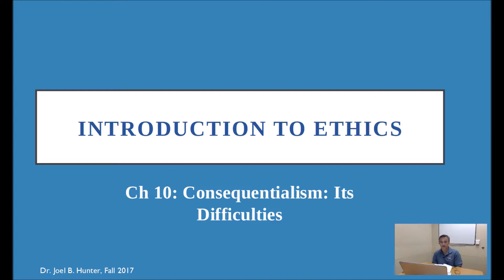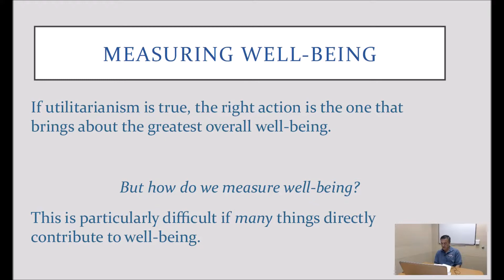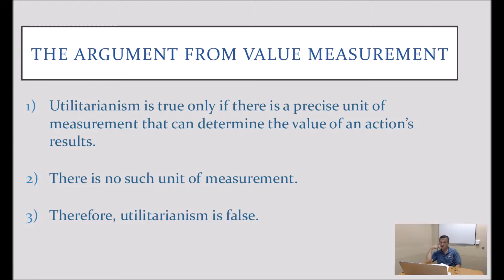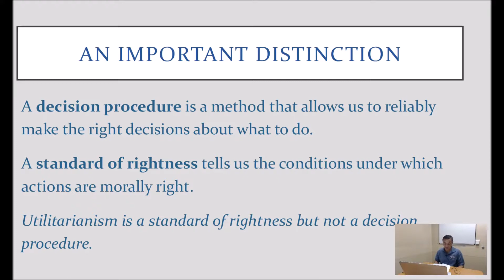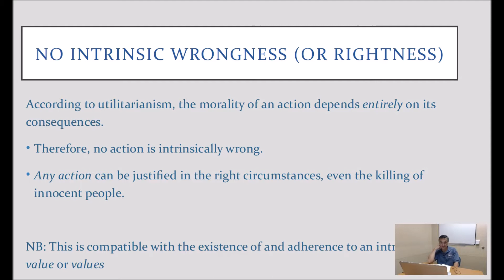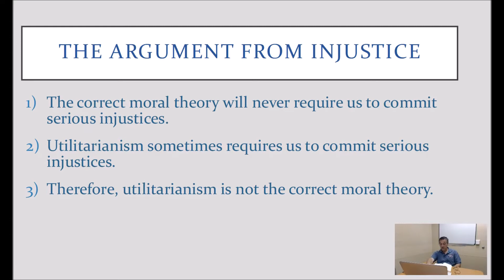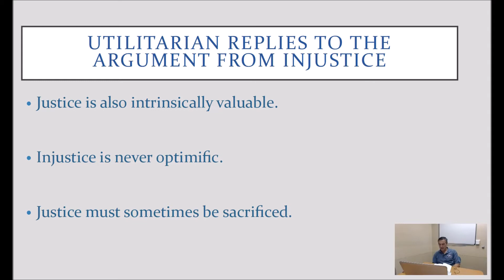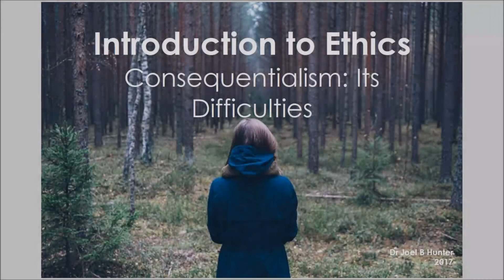Consequentialism: Its Difficulties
Philosophy | Teaching | Seminars | Honors
Dr. Joel B Hunter

            Those who accept consequentialism face a number of difficulties. If consequentialism is true, then determining which action is right requires accurately predicting how much well-being each of one's options would bring about. Although in some cases it is obvious what will maximize happiness, we seem to lack any precise way of measuring well-being, rendering utilitarianism incapable of providing concrete guidance in difficult cases. Another common objection is that utilitarianism demands too much of us in our deliberations, in our motivations, and in our actions. If utilitarianism is true, for instance, it is impermissible to ever spend money on a vacation if one could bring about more good by giving that money to charity. Similarly, the impartiality that is built into utilitarianism requires that we never choose to benefit our loved ones if we could create more happiness by choosing to benefit strangers instead. Many people feel that a special regard for one's own family and friends is a good thing and find this aspect of utilitarianism implausible.
            According to utilitarianism, whether an action is right or wrong depends solely on the consequences of the action. It follows that if utilitarianism is true, there are no actions that are intrinsically wrong—i.e., wrong by their very nature. But it seems to many that killing or torturing innocent people is wrong, even if doing so would bring about the best consequences. Utilitarianism cannot accommodate this and demands that we commit serious injustices (including killing innocents) whenever doing so is optimific.
            Consequentialists have responded to this last problem in four ways. One reply is to allow that justice, in addition to well-being, is intrinsically valuable. To make this a workable theory, however, the consequentialist would need to give us a principle for negotiating trade-offs in which we could either bring about more justice or more happiness, but not both. A second reply is to deny that unjust acts can ever maximize happiness, but this seems overly optimistic. A third reply is simply to insist that justice must sometimes be sacrificed for the general good. Finally, one could attempt to avoid the problem of injustice by embracing rule consequentialism, the view that an act is morally right just because it is required by an optimific social rule. Such a move is rejected by most consequentialists, however, because rule consequentialism sometimes requires actions that will definitely produce worse results than other available actions.